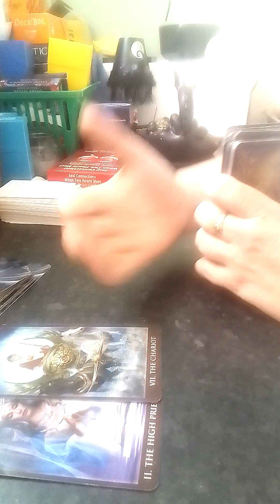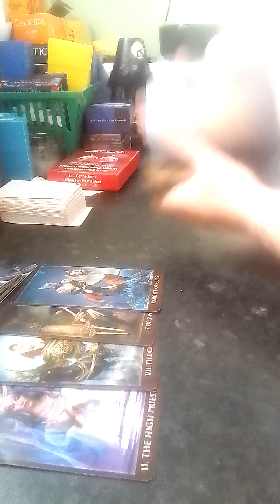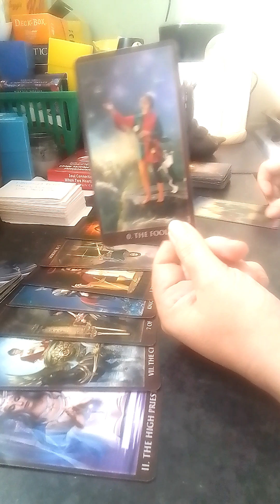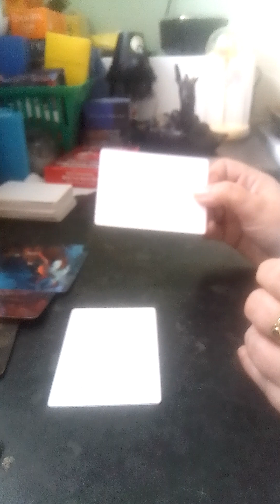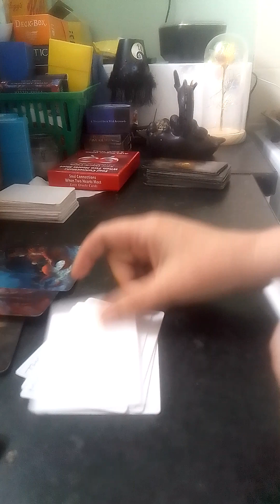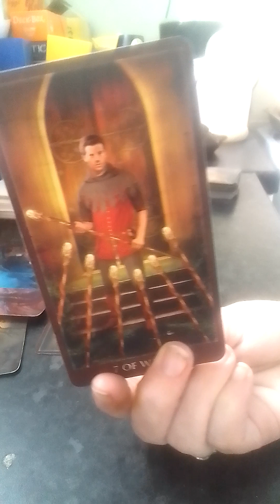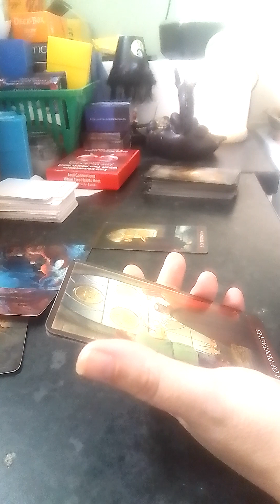Aries rushing towards you, fearing you'll move on